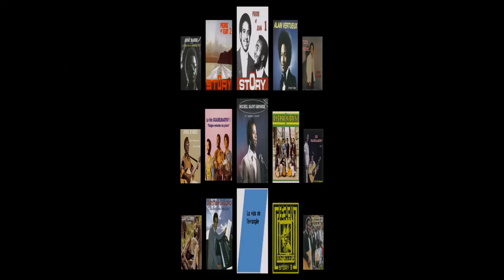Michel Saint Honoré - Quel est ton nom